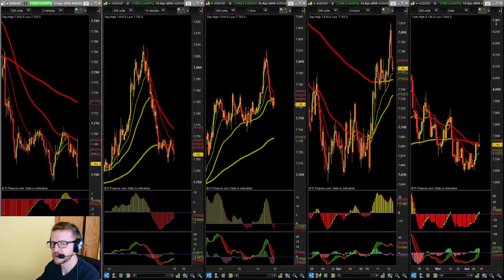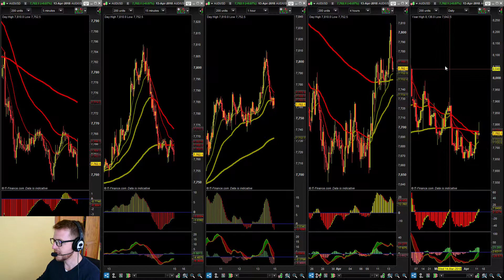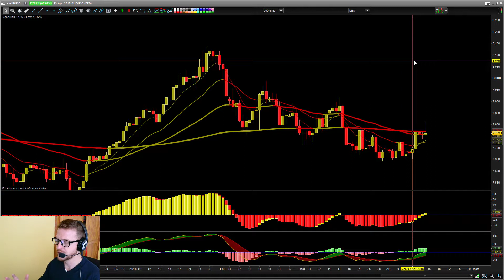Consejos para Traders Principiantes - Consigue el Éxito en tus Inversiones en Bolsa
¡Descubre qué sabes de Trading!
Aquí te dejo algunos consejos para hacer trading e invertir con éxito en el mundo financiero.

Mejora estos 2 errores y lograrás conseguir el éxito en tus inversiones online y lograr así ganar más dinero.

Estos consejos y tips sobre trading te ayudaran pues están enfocados para traders principiantes.

Sobre todas las cosas no te compliques utilizando demasiados indicadores. Tu plan de inversión y estrategia tiene que ser simple y fácil de seguir.

ACCEDE A TODOS NUESTROS BONUS GRATUITAMENTE
- Curso Súper Básico
- Webinar exclusivo: Pasos para invertir en los Mercados con éxito
- 4 Primeros capítulos de "Un trader de la calle"
- 4 Primeros capítulos de "Secretos para ganar en Bitcoin"

Anímate y compra el libro Un trader de la Calle

¡Te esperamos!